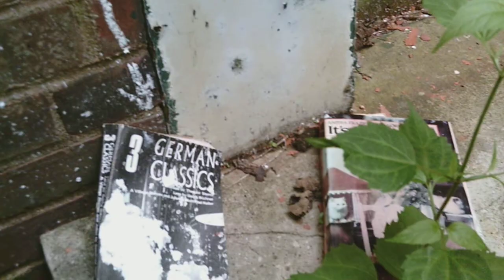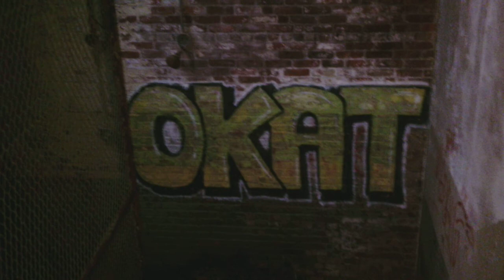*2018* UNSEEN PARTS OF DECAYING REMINGTON ARMS FACTORY | HobieKatt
I do this for fun it's NOT my job its my hobby, what a great find , a massive 1 block of decaying buildings , unseen parts that you and I are seeing for the first time , this gun factory closed in 1986 yet it still a magnificent part of history , like the great ship TITANIC ... had to video parts or else it would of taken me weeks.. enjoy

p.s : hear/see anything spooky?
p.s.s: earphones :)